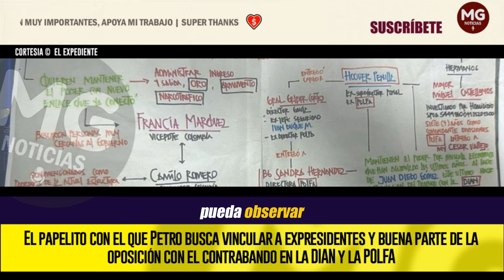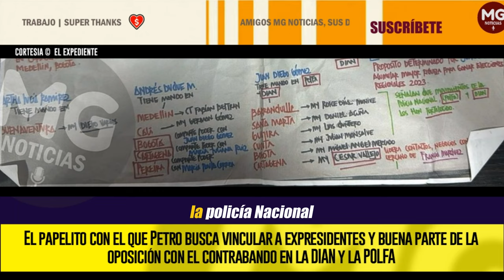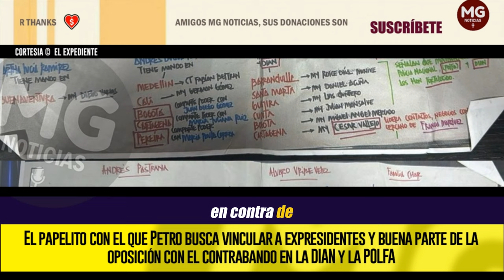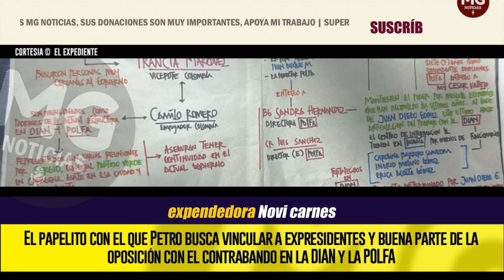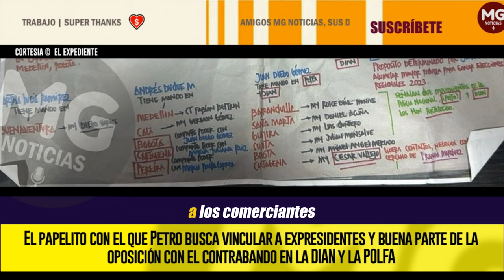INVESTIGACIÓN 🔴 EL PAPELITO CON EL QUE PETRO BUSCA VINCULAR A EXPRESIDENTES Y OPOSICIÓN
¿Quién es el agente encubierto, ganadero, y hermano del conductor de Andrés Duque, que el gobierno tiene como testigo protegido en la investigación contra el presunto zar del contrabando? ¿A quién señala?
EL EXPEDIENTE